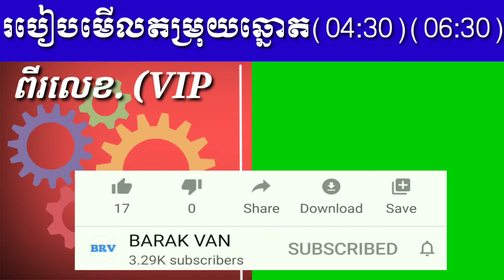របៀបមើលតម្រុយឆ្នោត-01-07-2020 (04:30)(06:30)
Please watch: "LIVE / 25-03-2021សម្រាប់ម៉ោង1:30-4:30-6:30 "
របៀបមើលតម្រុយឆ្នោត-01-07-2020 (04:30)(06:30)